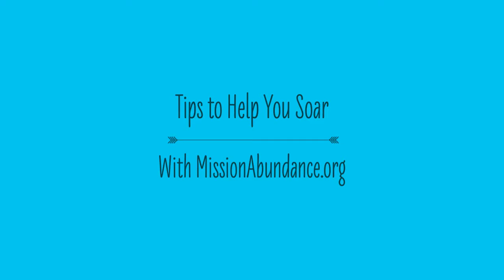Tips To Make You Soar 157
Tips To Make You Soar 157 - Do not get upset with people or situations. Both are powerless without your reaction.